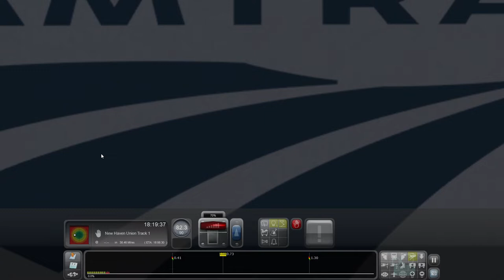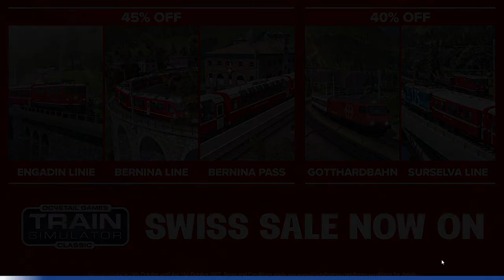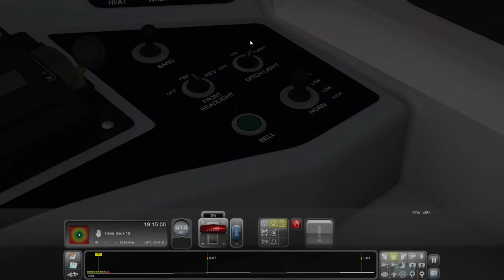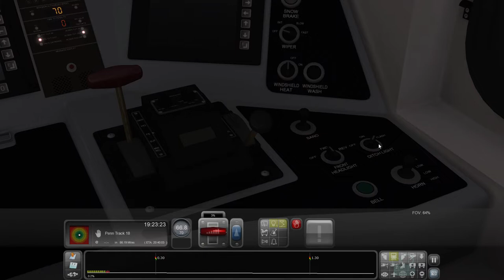New London to Stamford